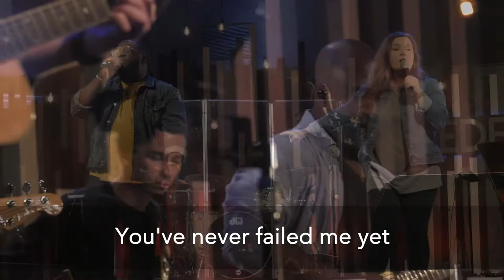Do It Again Featuring Marcel Joseph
Performed for the 2020 Shrink The Divide conference in Mobile, AL with Shrink The Divide Collective.